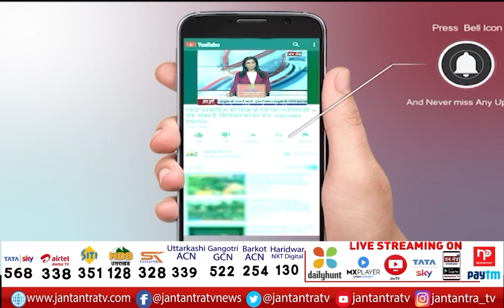MI Vs CSK 2021 Highlights | IPL 2021 Live | MI Vs CSK 2021 Highlights Match 27 | MI Vs CSK Status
In This Video:
mi vs csk 2021 highlights
 ipl kab se shuru hoga
ipl 2021 live
ipl 2021 highlights mi vs csk
mi vs csk status
mi vs csk whatsapp status
mi vs csk
mi vs csk status 2021
mi vs csk 2021 highlights match 27
mi vs csk 2020 highlights
ipl 2021
ipl status
ipl coming soon status 2021